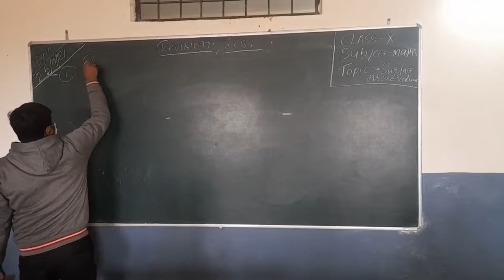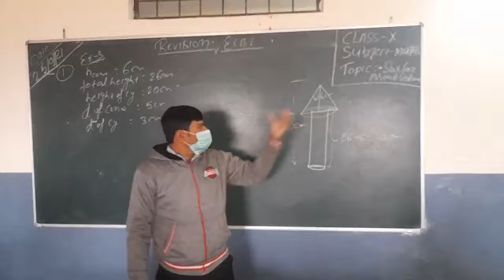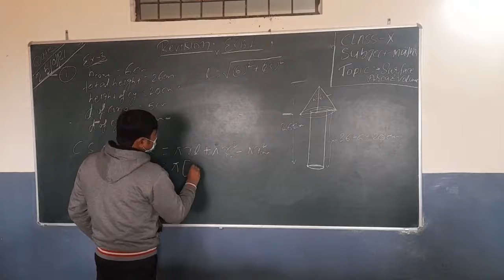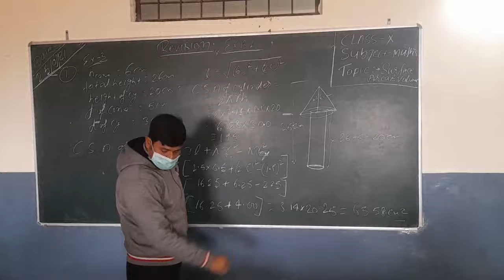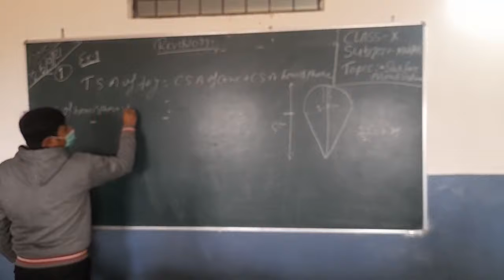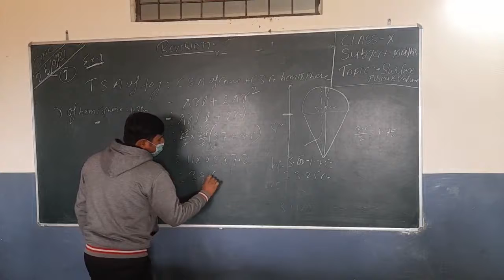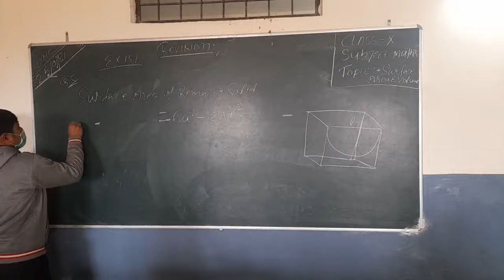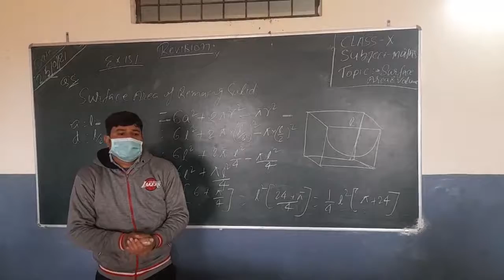CLASS10 MATHS//SURFACE AREA AND VOLUME//REVISION//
solution of examples// and important problems